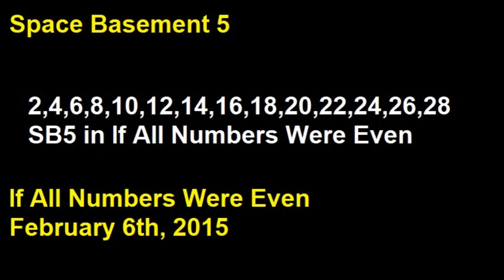If All Numbers Were Even - Track 11 - This Side Up - Space Basement 5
Track 11 - This Side Up